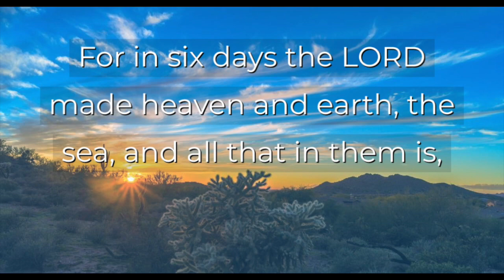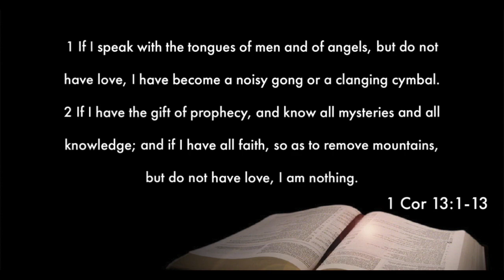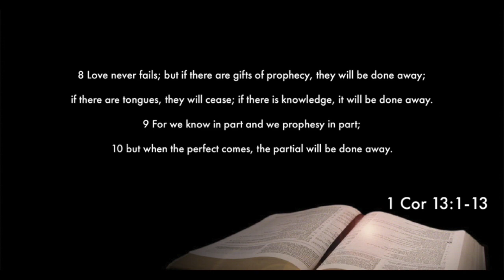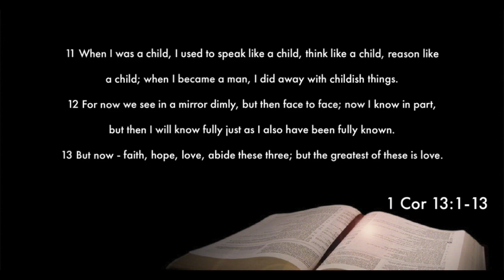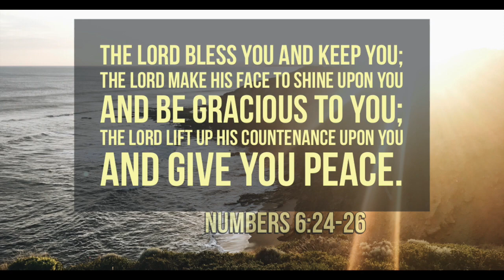NOW THAT WE'VE FOUND LOVE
Chandler Community Fellowship
Sabbath Worship Service 9/19/2020